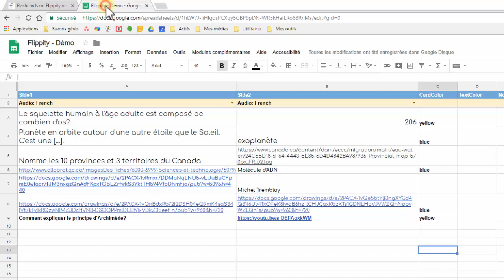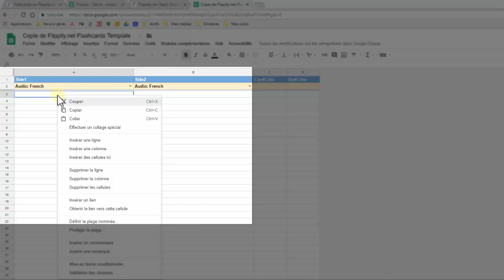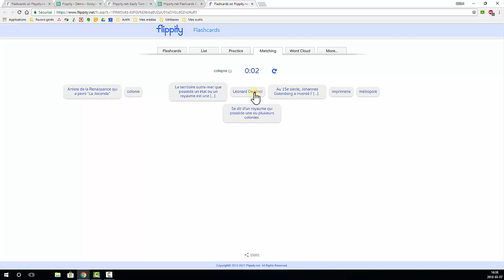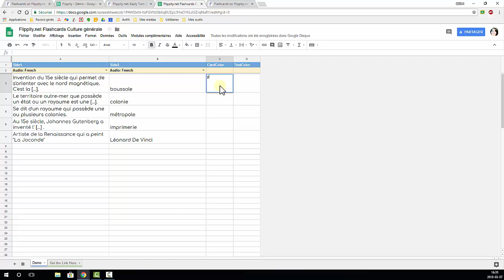Flippity Flashcards: créer une première activité (1/3)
Démarche pour débuter avec Flippity Flashcards.

Utilisation dans un contexte scolaire.